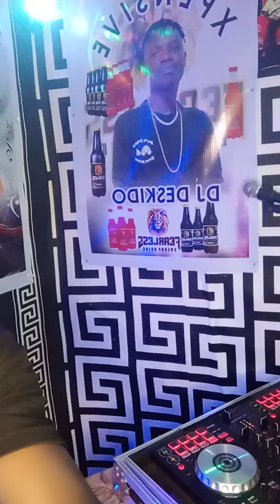back in the days 🔥🔥🔥🔥